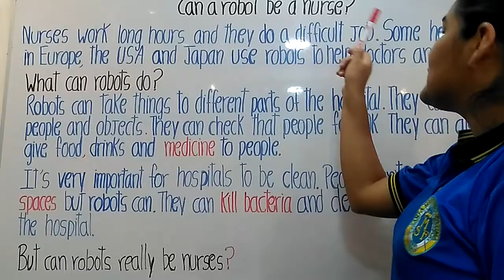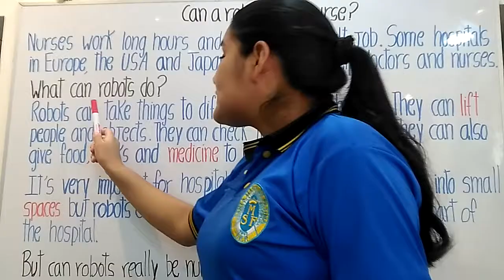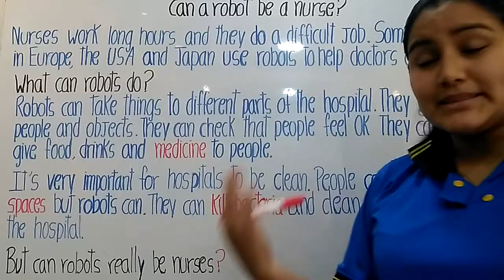Can a robot be a nurse? - 6° de primaria - 16 de septiembre de 2020